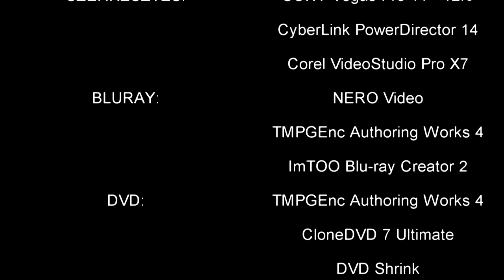Visegrád - Királyi Palota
A palota előzménye Károly Róbert városi háza volt. Komoly palotává csak I. Lajos fejlesztette uralkodása első felében. A romjaiban ma is álló épületeket még szintén I. Lajos kezdte meg építeni élete végén de már csak utódai: Mária és Zsigmond fejezték be a XIV. század végén. A XV. század első évtizedéig, míg Zsigmond az udvarát Budára nem költöztette, a visegrádi királyi palota maradt a magyar uralkodók hivatalos székhelye. A XV. században háttérbe szorult palotát csak Mátyás állítatta helyre a XV. század végén. Ettől kezdve, az 1544-es török hódításig a magyar királyok vidéki rezidenciája volt. A török időkben rommá vált épületet a XVIII. század közepén lebontották. 1934 óta folyó feltárása és helyreállítása során maradványait múzeummá alakították.
A királyi palotának a XIV. század végén kialakult épületegyüttese három fő részre tagolódott. Északon a palotakert, délen pedig a ferences kolostor fogta közre a központi épületcsoportot amely nagyjából 123 x 123 méteres területet foglalt el. A kaputorony az utcai homlokzat közepén épült. A nagy fogadóudvart a nagytermeket magábafoglaló északnyugati, a királyi lakosztálynak helyet adó északkeleti, a palota kiszolgáló helyiségeit tartalmazó délnyugati és délkeleti szárnyak, valamint a palotakápolna fogták közre. Az udvar déli részét gyalogos lovagi tornákra használták. Az udvar felső részén helyezkedett el a reneszánsz Múzsák-kútja. Innen nyitott lépcsősor vezetett a kápolnateraszra.